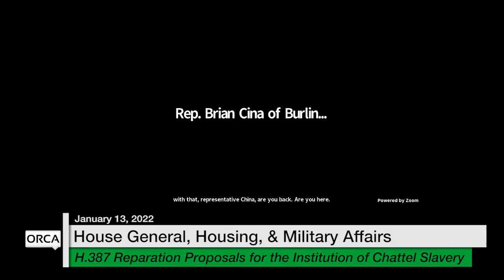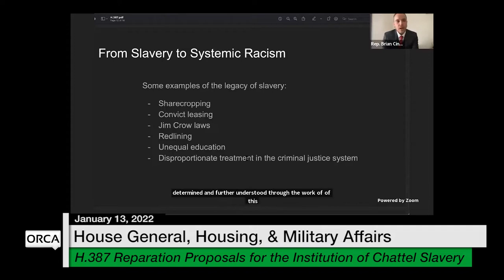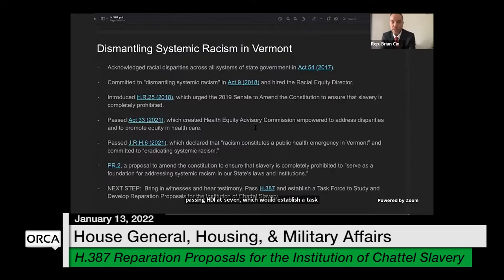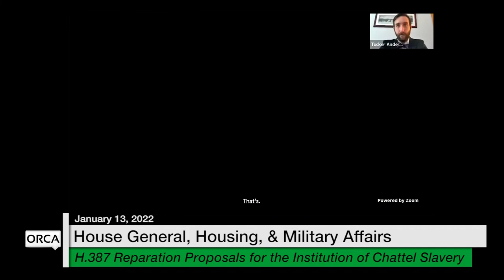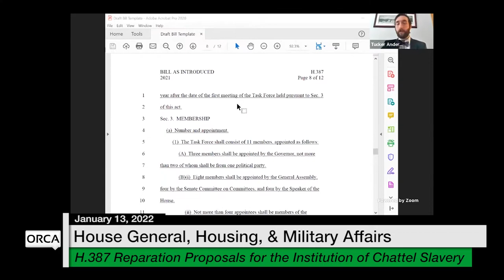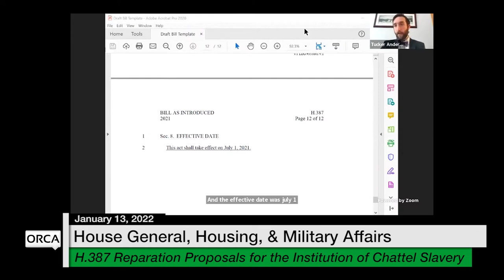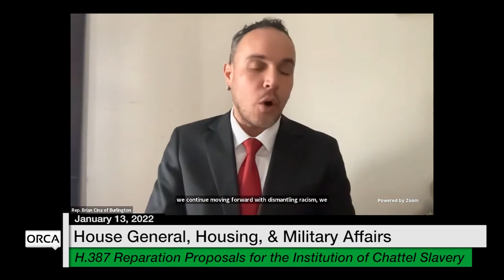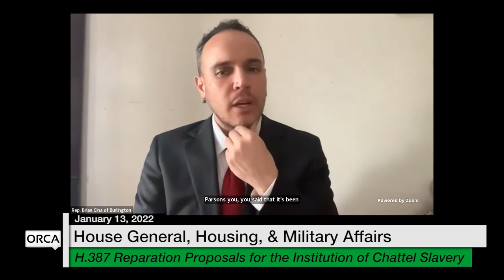Vermont State House - H.387 Reparation Proposals for the Institution of Chattel Slavery 1/13/2022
H.387 Task Force To Study and Develop Reparation Proposals for the Institution of Chattel Slavery 1/13/2022